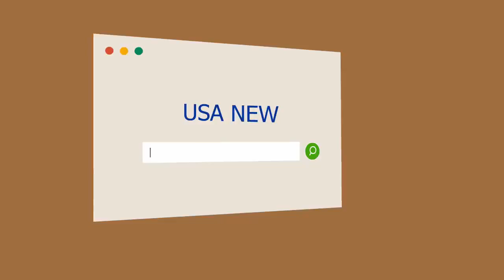El régimen de Maduro aseguró que está "muy cerca" de alcanzar un acuerdo con la oposición